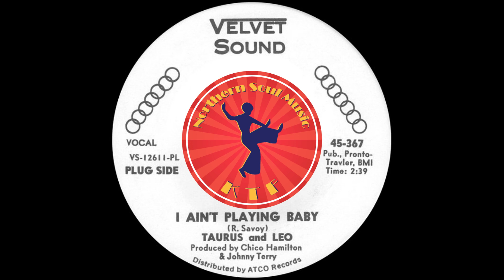Taurus And Leo - I Ain't Playing Baby - Mid Tempo Northern Soul Classic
Superb Mid Tempo Northern Soul Classic

All the Northern Soul Songs, images, and graphics (Other than channel art) used on this video belong to their respective owners and I or this channel does not claim any right over them.

▶️ About Northern Soul Music :
This channel is dedicated to spreading the word about northern soul music by featuring northern soul classics and lesser known northern soul songs.